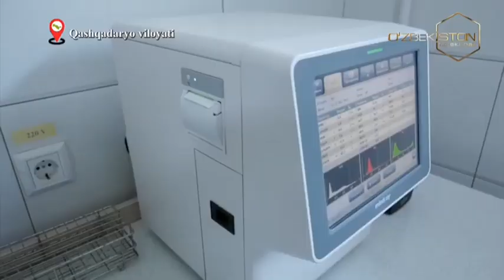Bunyodkorlik yo`lida | Қашқадарё вилоятидаги обод манзиллар [11.10.2022]